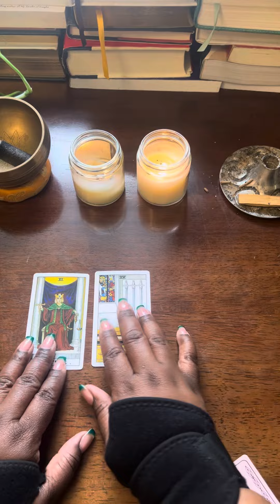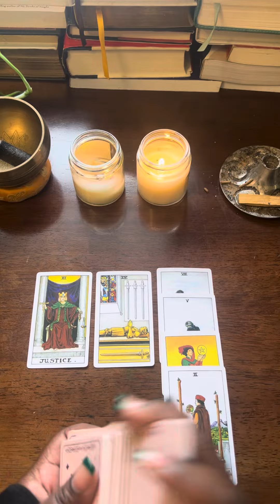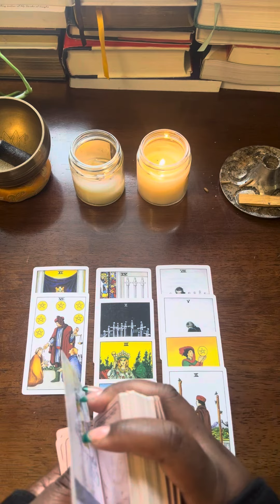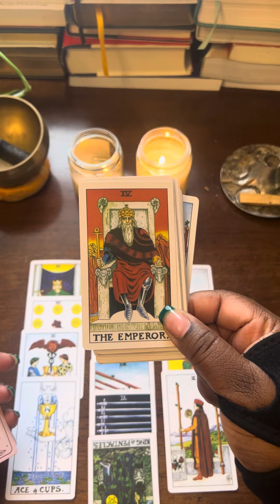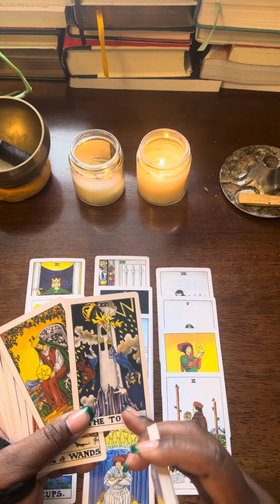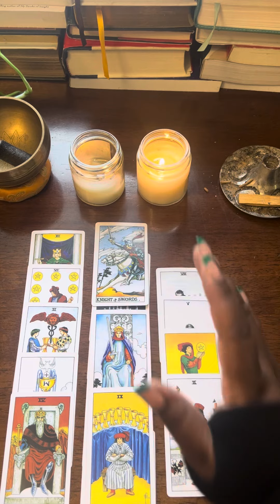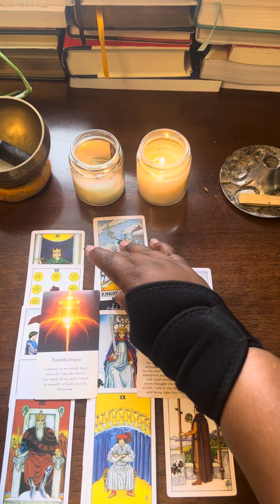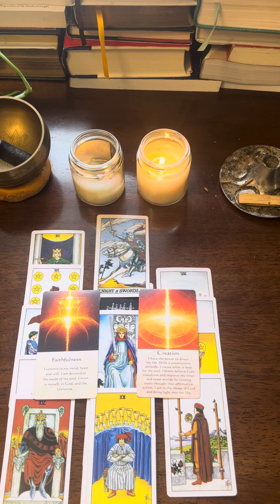YOUR TWO OF CUPS IS HERE!!! CONTINUE TO HEAL AND KNOW THAT YOUR EMPEROR/EMPRESS WILL SHOW UP SOON!!